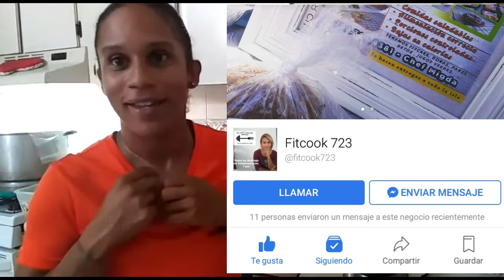Mantequilla de Almendra